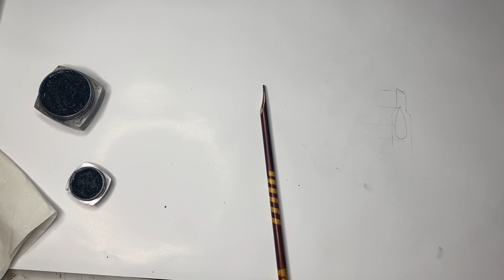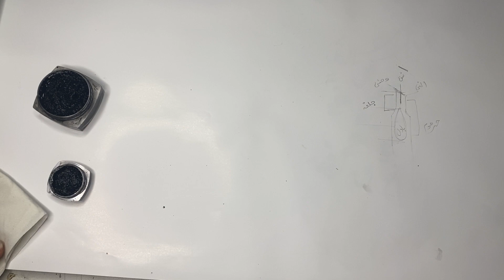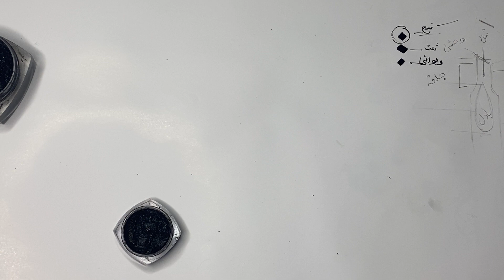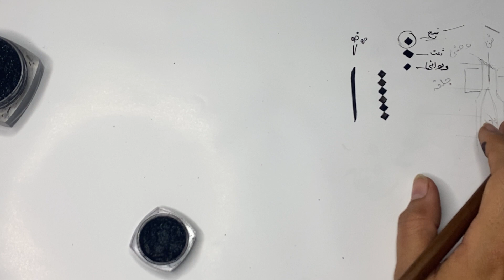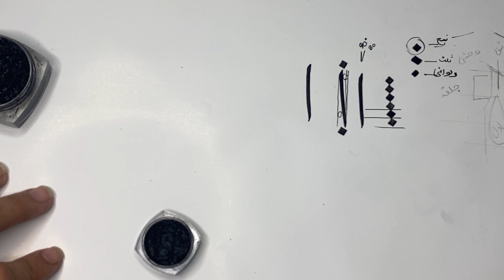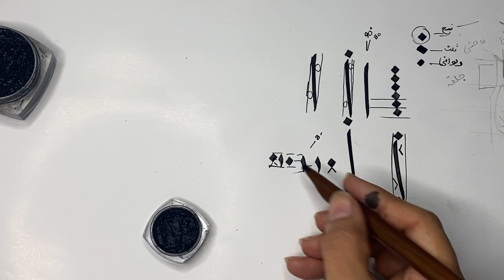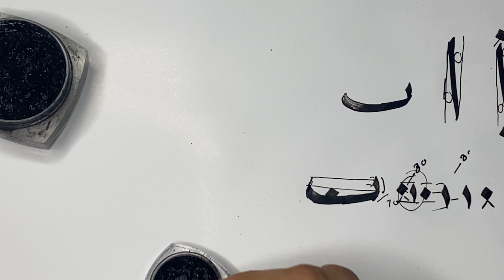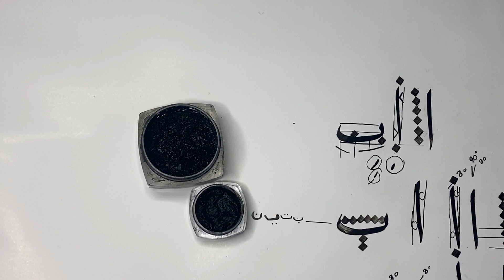Khat e naskh 1lecture